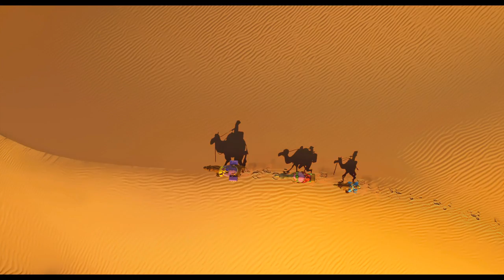[더 크리스마스] 고~요하고 거!룩했던 그 밤, 당신이 모르는 영웅들이 있었다?! (2017.12.20)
[더 크리스마스]
감독: 티모시 렉카트
더빙: 스티븐 연, 지나 로드리게즈, 제커리레비, 켈리 클락슨...
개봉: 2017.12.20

고~요하고 거!룩했던 그 밤,
당신이 모르는 영웅들이 있었다?!

자유를 꿈꾸는 방앗간의 당나귀 ‘보’.
어느 날, 베들레헴에서 밝게 빛나는 별 하나를 발견하고 방앗간을 박차고 나온 ‘보’는 장난꾸러기 비둘기 ‘데이브’와 사랑스러운 양 ‘루스’, 그리고 ‘마리아’와 ‘요셉’과 함께 꿈에 그리던 모험을 시작한다.

첫 번째 크리스마스의 비밀이 드디어 밝혀진다!